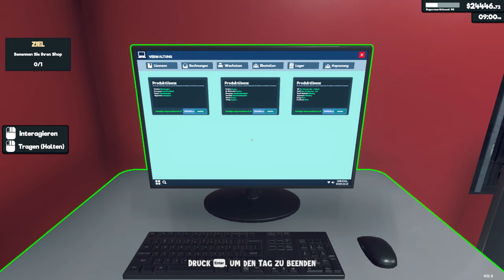Supermarket Simulator #213 Regale relativ voll